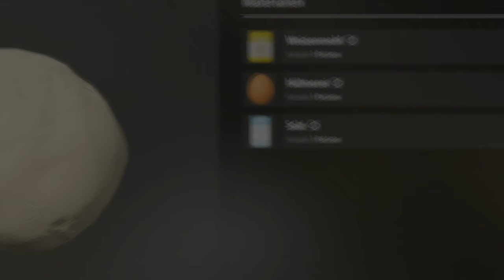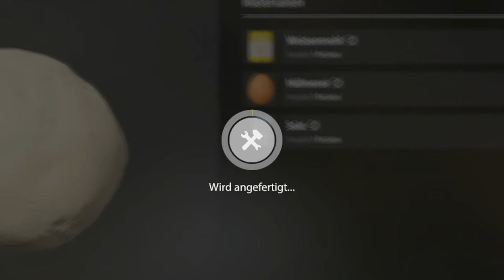Der Eierteig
Text by Fireabend:

Wir stehen stunden lang
und hoffen auf Prozente (Prozente)

Wir wollen Köder herstelln
und mischen Komponenten

Jetzt ist es endlich so weit
wir können den besten Teig (besten Teig)

(bridge)
dü dü dü dü den besten Teig!
dü dü dü dü düdü Es ist der Eierteig!
dü dü dü dü düdü wir können Eierteig!

(chorus)
Der Eierteig macht mich weich!
Eierteig Eierteig
Ich bin Eierteig reich!

Ich hab die Taschen voller Eierteig
Keiner will ihn haben (Keiner will ihn haben)

Ich hab es schon oft probiert
Den Teig fressen nichtmal die Karpfen

Doch wenn es kalt ist am See
passiert ein Wunder (ein Wunder!)

(Alle Fische Wollen Eierteig!)

Musik by KI

▬▬ Meine Games ▬▬▬▬▬▬▬▬▬▬▬▬▬▬▬▬▬▬▬▬▬

▬▬ Mein Equipment ▬▬▬▬▬▬▬▬▬▬▬▬▬▬▬▬▬▬▬▬